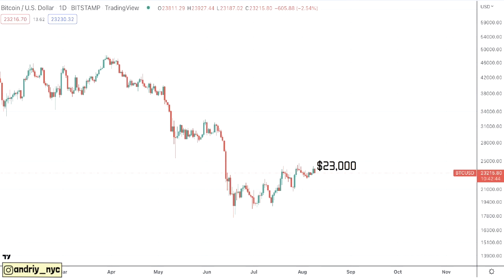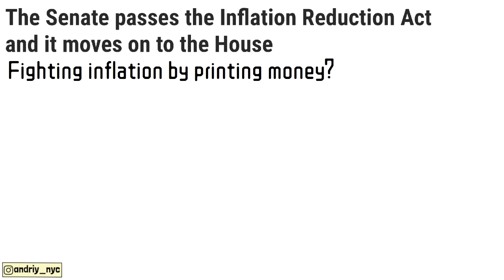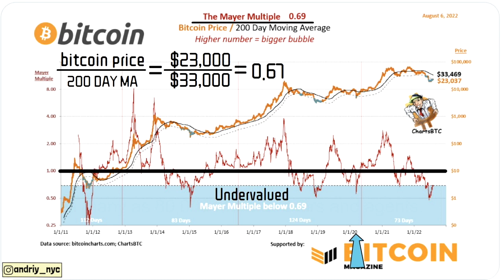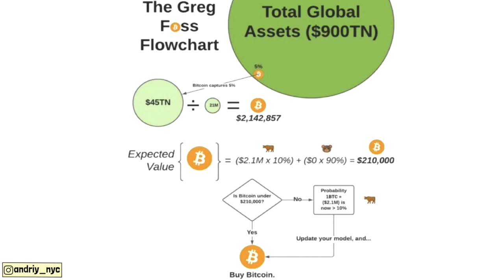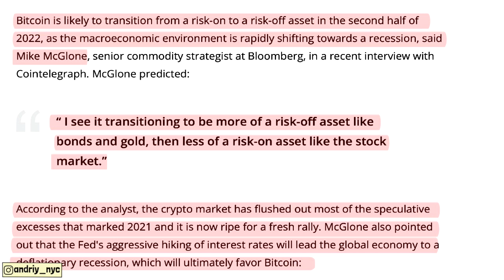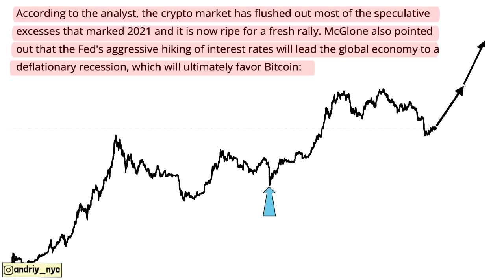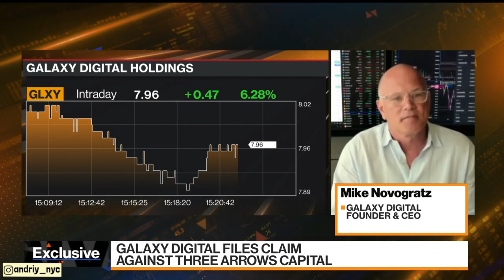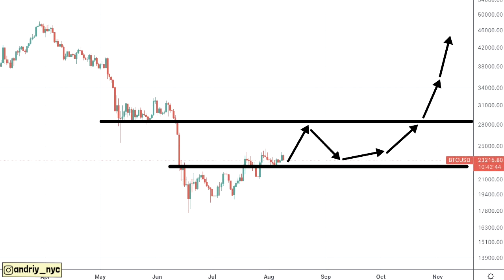Bitcoin's Expected Value is at least $210,000 According to Bond Tader Greg Foss! Here is the Math!!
Welcome back to Aimstone crypto YouTube channel! In today’s video we will take a look at bitcoin market, number of on chain bitcoin charts then Mike Novograts will give his bitcoin price prediction.

🔑 BTC Wallet Address: 16EtKHG2rwH2NqA4MniK4JRhzPyv5AeiER
🔑 ETH Wallet Address: 0x1db0fa9a379e46cb205a39a0766e30d3e3d0d11e
🔑 LTC Wallet Address: LRcmBavhskBURqmw1sujV5LS8WUPvfaNj8